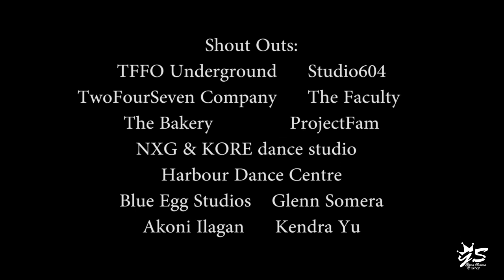Jerome Esplana | "Burn" - @MeekMill ft. @BigSean [720p]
While a few of my fav canadian out of towners came to visit vancouver, i put something together, and here is the finish product!
Vancity, Winnipeg, and Edmonton represent yoo!!!

Special thanks to the videographer/editor: Glenn Somera